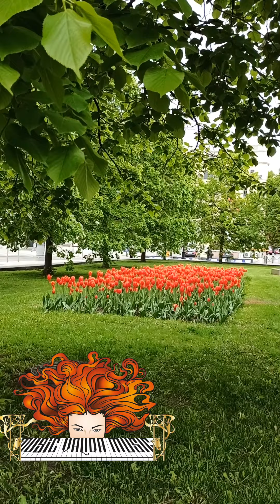Cena - Composer Valida Akopian